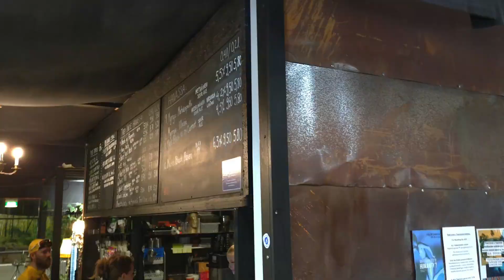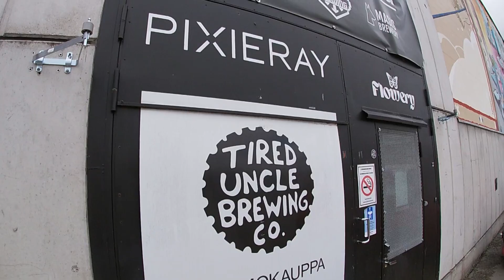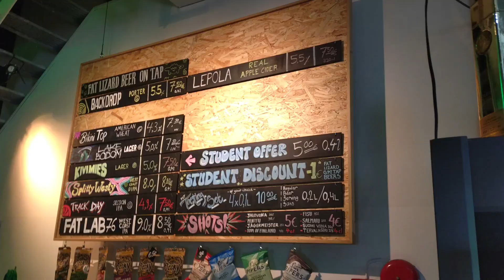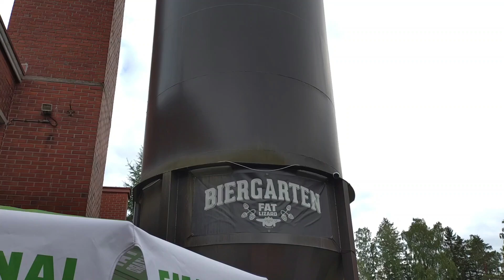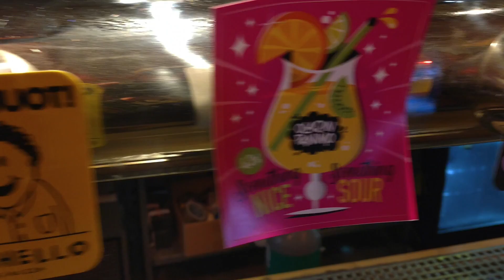Espoon Panimopyöräily 2024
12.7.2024 järjestettiin Espoon Panimopyöräily-tapahtuma. Päivän aikana pääsimme pyöräillen tutustumaan kuuteen espoolaiseen pienpanimoon. Tapahtuman järjestivät Olutpolkijat ja JaskanKaljat! Tässä on fiiliksiä päivän tapahtumista!